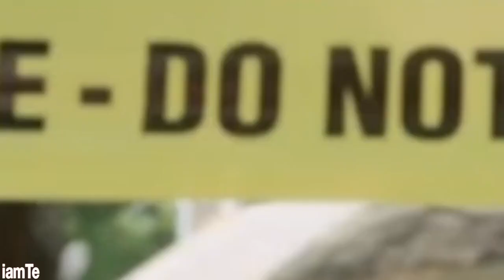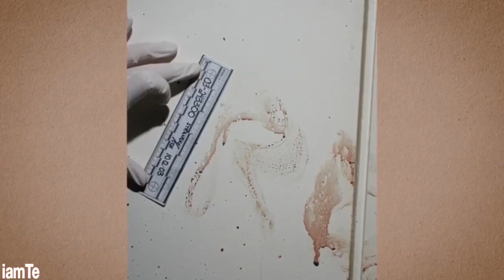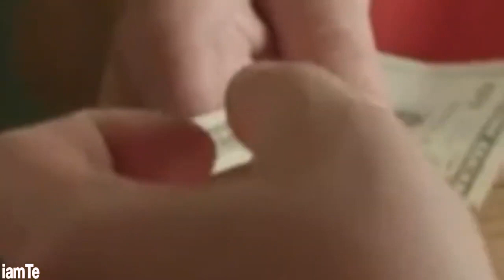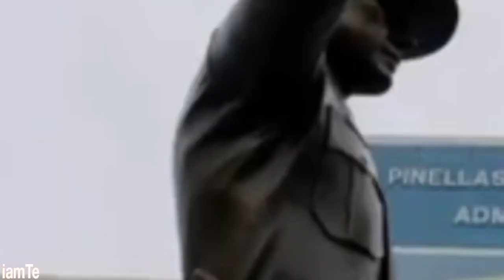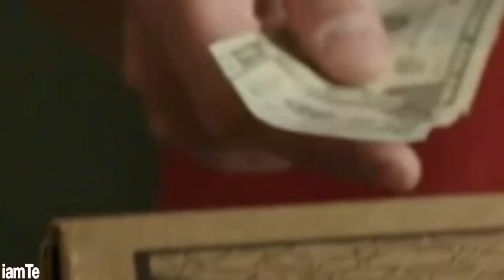A Time To Kill - Written in Blood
A cold-blooded murder of a 39-year-old woman sends detectives in Oldsmar, Florida on the hunt for a killer, and their only clues are three letters written in blood and a pizza delivery.